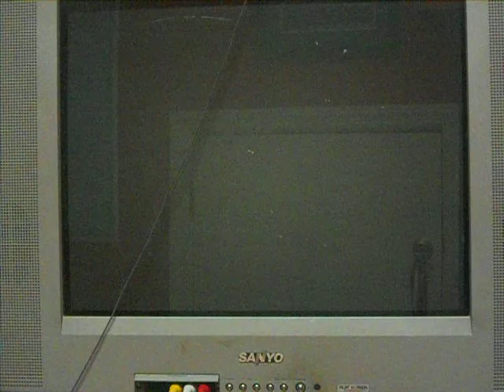Mario Party 8 Shy Guy's Perplex Express Part 1 (Tag Battle) (Tuesday 11/23/2010)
We start off with Shy Guy's Perplex Express.